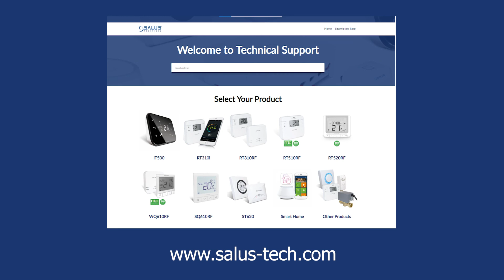RT310 Series Thermostat - Receiver Controls